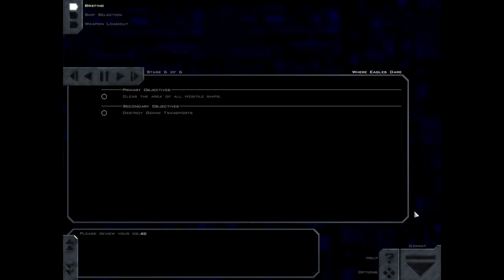FreeSpace 1 FULL HD FSO mission 14 - Where Eagles Dare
Guide how to get Freespace and Freespace 2 FULL HD Remaster MOD